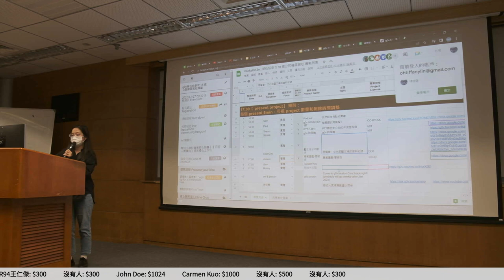g0v tw hackath53n — 成果報告 — g0v london ／ ael & patcon — 18歲公民權黑客松